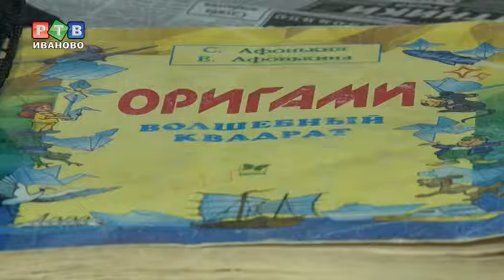Активные выходные особенных людей